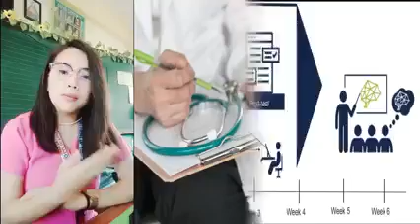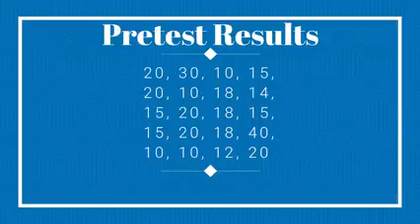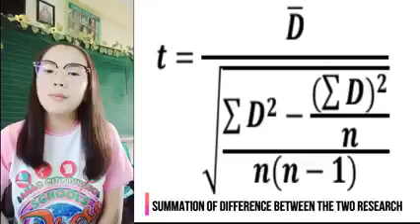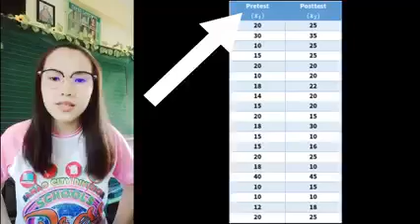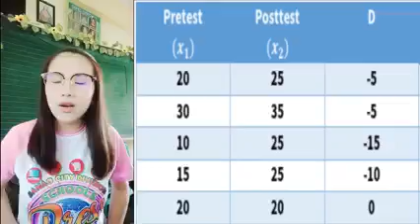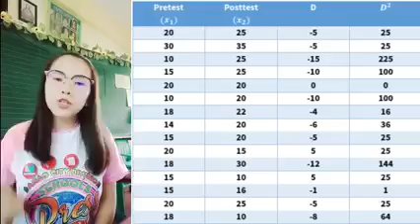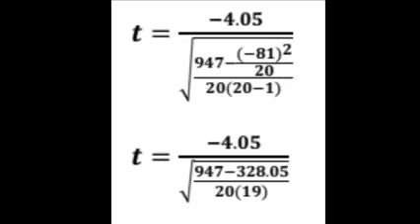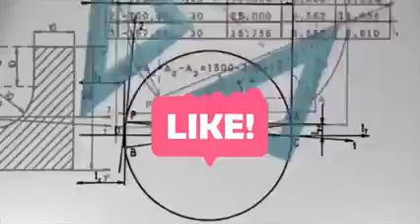T test for Correlated Samples - Step by step Guide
The correlated t-test, or paired t-test, is a dependent type of test and is performed when the samples consist of matched pairs of similar units, or when there are cases of repeated measures.